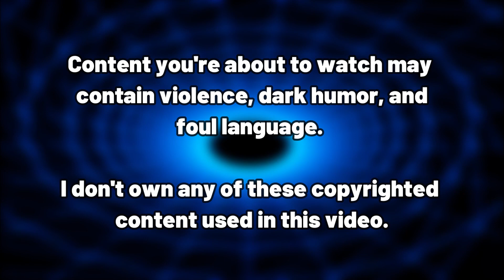Council Of Fellas #19